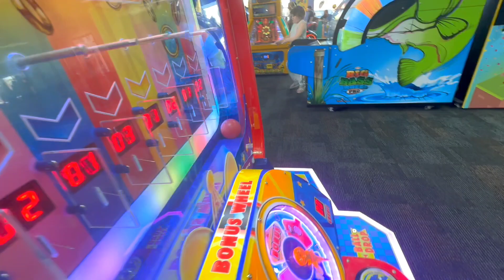ਅੱਜ ਸਾਰੇ ਪਰਿਵਾਰ ਨਾਲ Lunch ਕੀਤਾ | ਬੱਚਿਆਂ ਨੇ ਵੀ Fun ਕੀਤਾ | Punjabi Family Vlog | Punjabi Vlogger